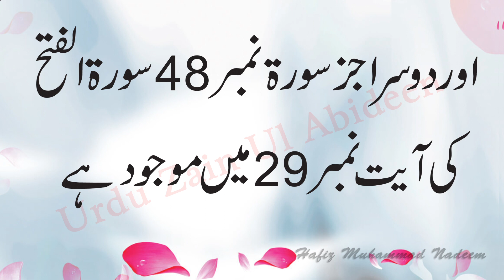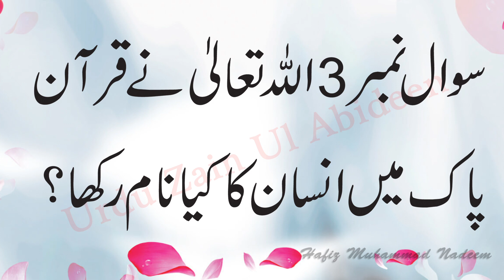sawal jawab islami || gk questions || Urdu Quiz || questions and answ part 1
Islamic Sawal Jawab     Dolchasp Maloomat ki Dunya   kalma quran  main kahan likha hy  allah ny hamara name kaya rakha
insan ki kitni zindgian aur kitni motin hain